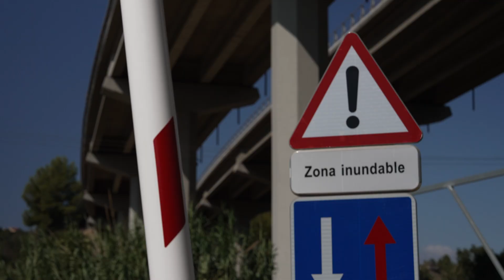El telescopi: Smart cities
Una smart city o ciutat intel·ligent és aquella que utilitza les Tecnologies de la Informació i la Comunicació (TIC) per millorar la gestió dels serveis i la qualitat de vida dels seus habitants. Com s’apliquen aquestes tecnologies als serveis municipals? Poden ajudar a promoure un desenvolupament més sostenible?

En parlem amb Albert Marin Acevedo, responsable d’estratègia ICT i Smart City Terrassa a l’Ajuntament de Terrassa, i Blanca Arellano Ramos, directora del Màster de Planificació urbana, Sostenibilitat i Canvi climàtic de la Universitat Politènica de Catalunya (UPC).

"El telescopi" és una sèrie de reportatges breus que reflexionen sobre diversos temes d’actualitat del món científic i tecnològic i la seva incidència en la societat a través de la veu d’experts.